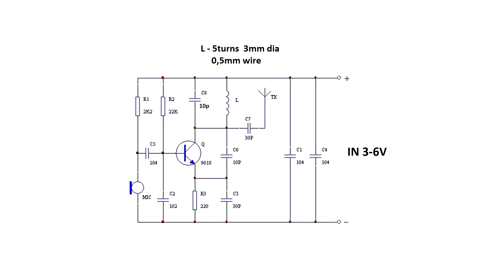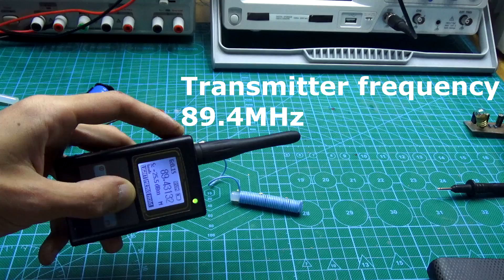Simple FM TRANSMITTER